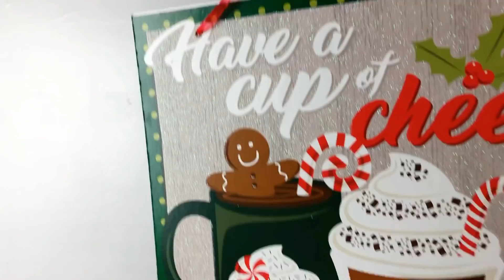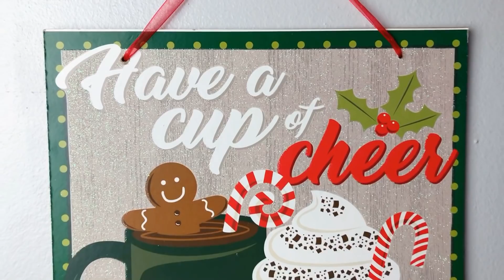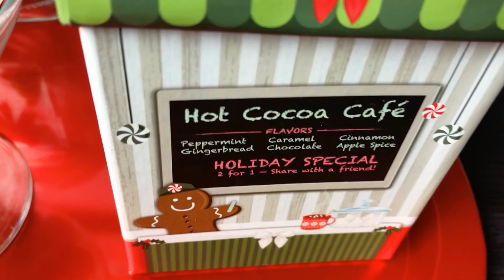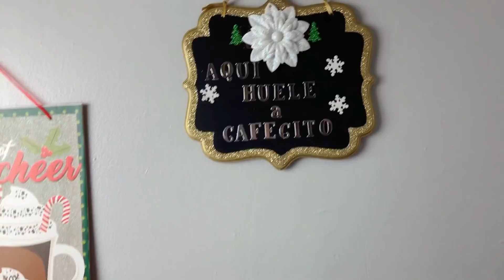MI ESTACION DEL CAFE/ IDEAS PARA DECORAR EL AREA DEL CAFE PARA NAVIDAD 2018/MI COFFE BAR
MIS CHICAS ESTOY TAN CONTENTA DE PODER COMPARTIR ESTE VIDEO CON TODAS USTEDES,,, ESTOY ENAMORADA DE MI RINCONSITO. ESPERO QUE USTEDES PUEDAN ANIMARCE A REALIZAR UNO ASI TAN ECONOMICO COMO EL MIO. LAS QUIERO UN MILLON. ANIMENCE A CREAR SU ESTACION DEL CAFE EN ESTA NAVIDAD CON COSAS MUY SENCILLAS PUEDEN TENER SU COFFEE BAR HERMOSO.

VLOG QUE TE PODRIAN GUSTAR